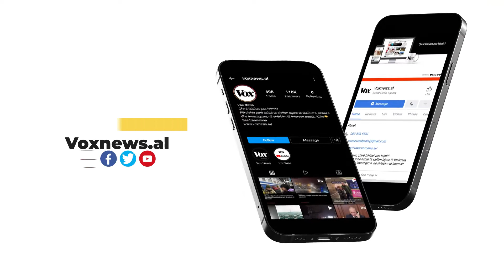Digjet makina tek ish-Dogana, nuk ka të lënduar